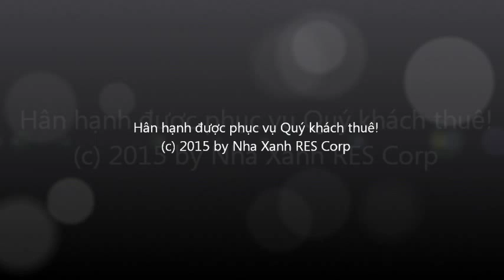Diamond Plaza overview